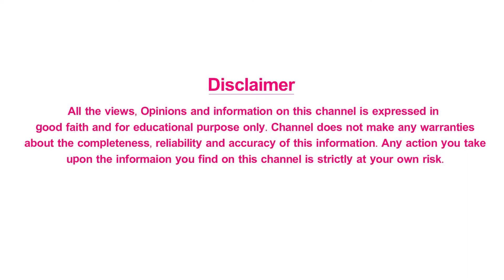Dr Salomi Receiving Dr. APJ Abdul Kalam Health And Medical Excellence Award | Shri Tv Health